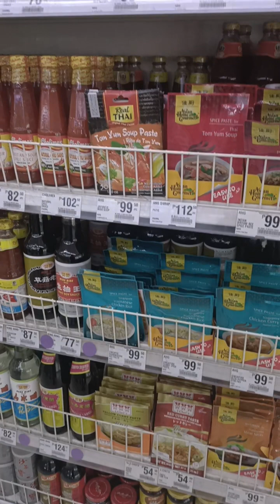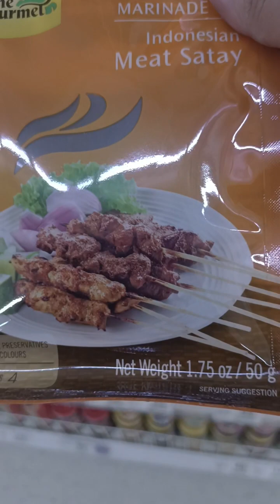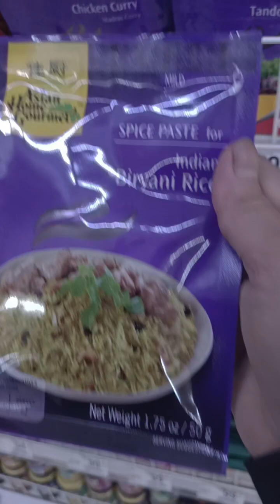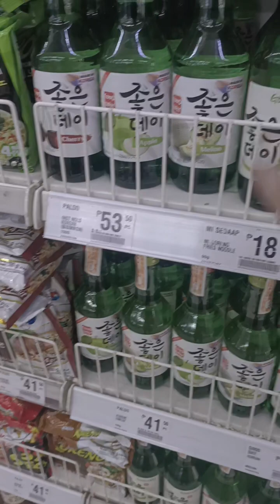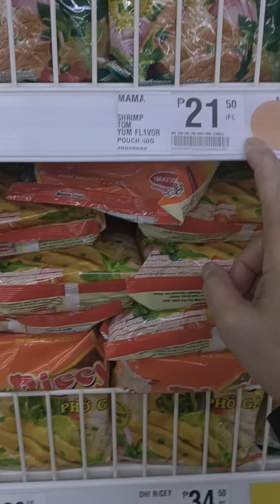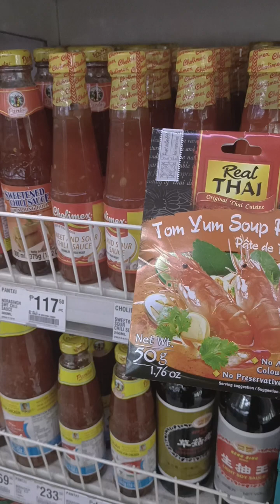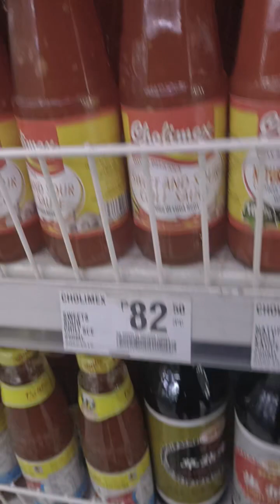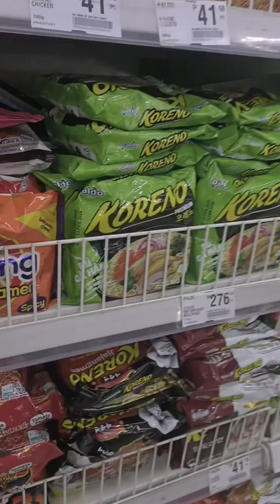Shopping for Korean food...i love to cook and buy items pampalasa